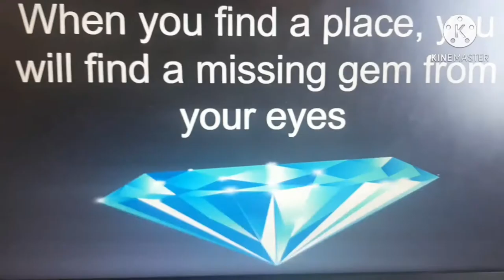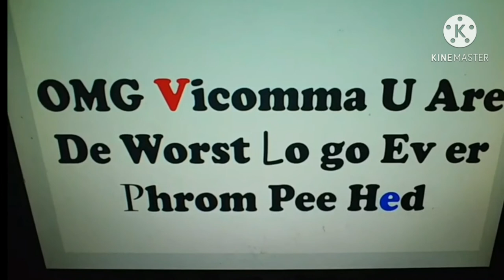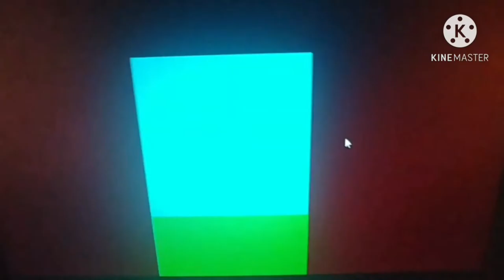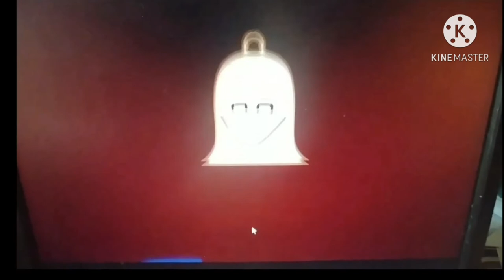The PBS Vs Viacom Movie (2020)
This  movie is made by @UandJack On his old channel.

About this movie:
When P-Head walks out while reading a diary for a little walk. One day, he got pushed by Viacom. What will his pals, B and S do with their new secret friends for 4 midnights, and defend against evil with courage, exciting truths, and possibilities?